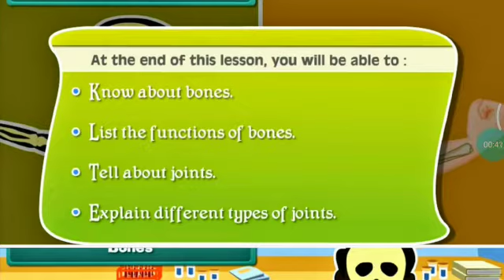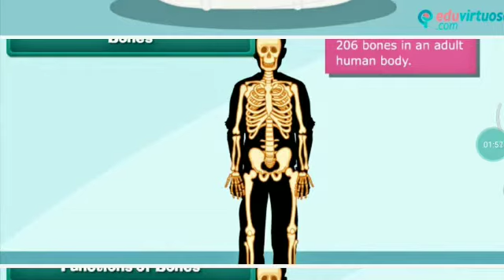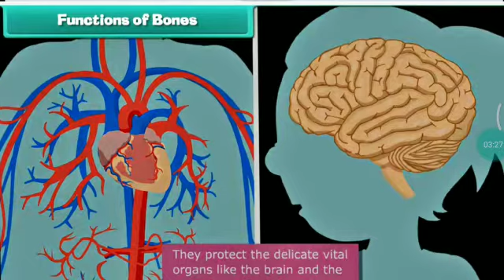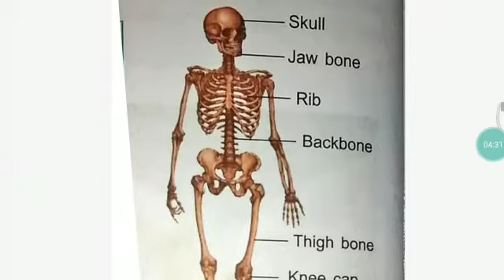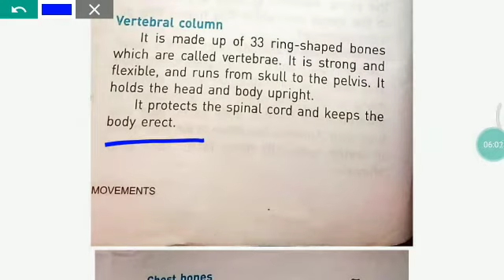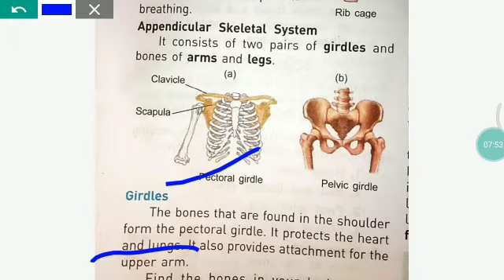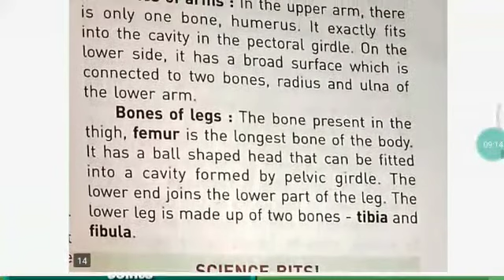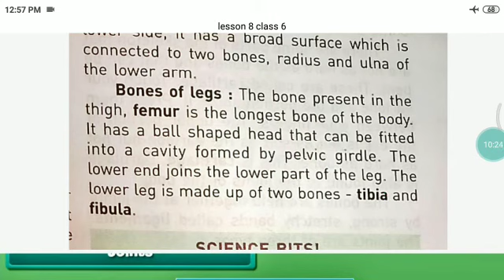Class-6,lesson-8, Body Movements (Part-1)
Video from Sarika Arora Introduction, human body and, its movement,skull,,chest bone, girdles